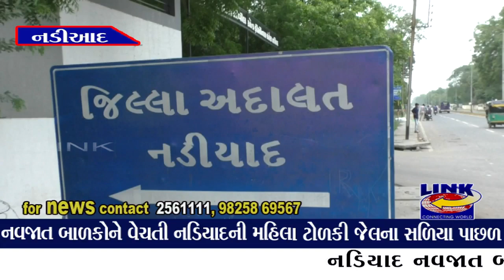નડિયાદ : નવજાત બાળકોને વેચતી નડિયાદની મહિલા ટોળકી જેલના સળિયા પાછળ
નડિયાદ નવજાત બાળક વેચાણ મામલો. આજે 5 દિવસ ના રિમાન્ડ પુરા થતા નડિયાદ ચીફ જ્યુડિશિયલ કોર્ટ ચારેય મહિલાઓ ને રજૂ કરવામાં આવી. કોર્ટે જ્યુડિશિયલ કસ્ટડી ( જેલ ) માં મોકલવા નો હુકમ કર્યો... ગત 20 ઓગસ્ટ ના રોજ ખેડા એસ.ઓ જી ની ટીમે નડિયાદ માંથી 4 મહિલાઓ ને નવજાત બાળક સાથે કરી હતી ધરપકડ.